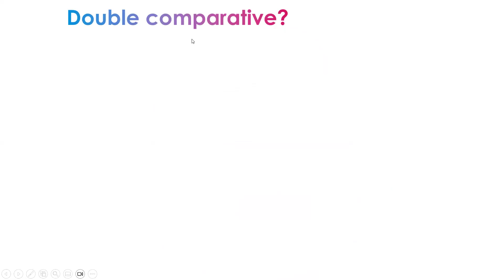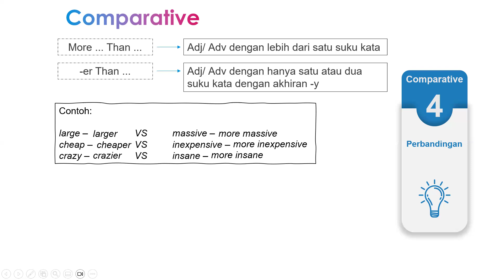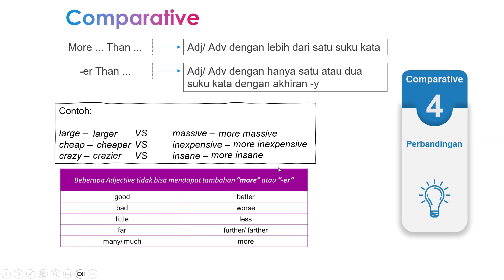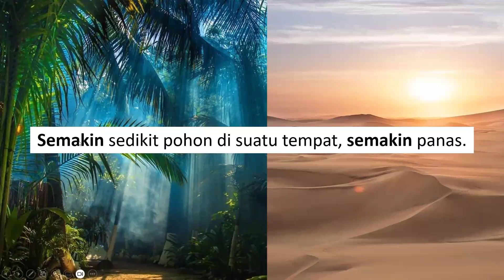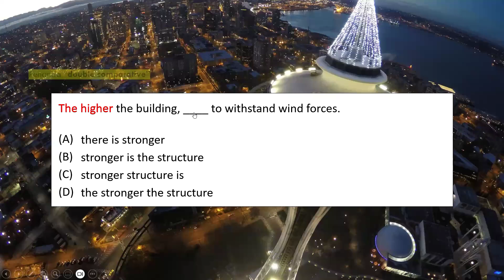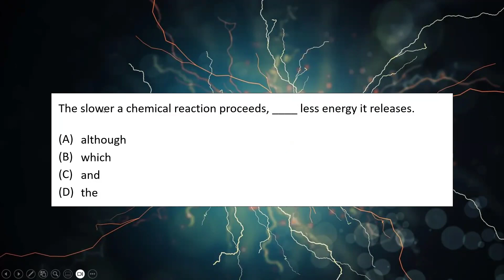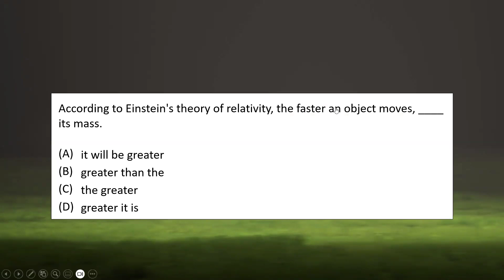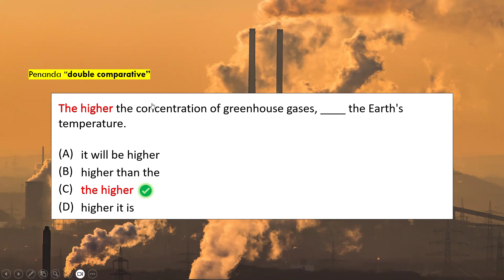TOEFL ITP September 2024: Chapter 5 - Double Comparatives (Afternoon)